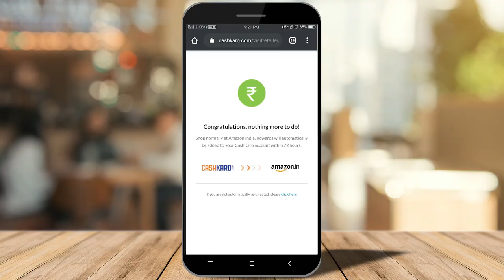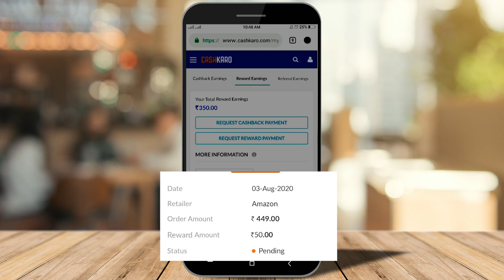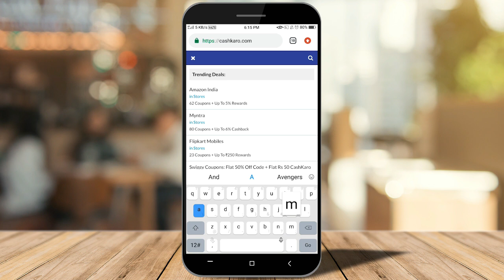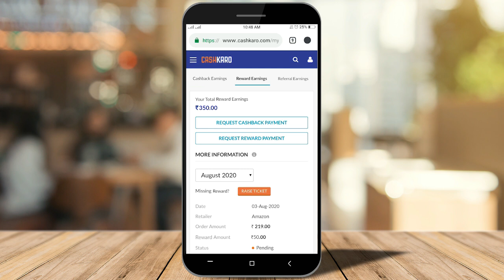Amazon Kurti Set Haul || Amazon Prime Day Sale 🛍 with Huge Cashback💰Offer || Festive Wear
Hello Peeps,

topics coverred -
myntra winter wear
myntra kurtis